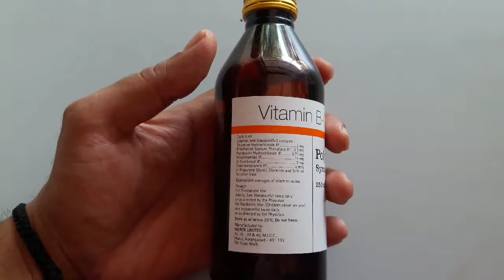Vitamin B review.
vitamin b review.alokfitnessideas vitaminbreview#